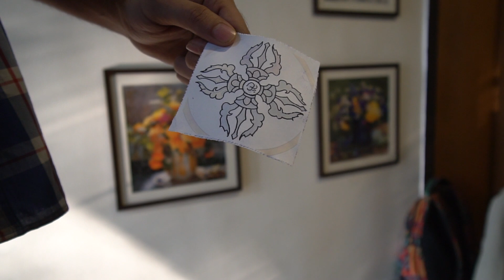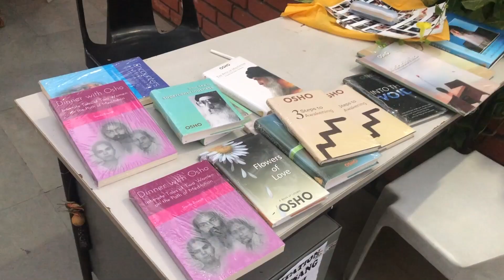The Pune Tattoo Experience!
The Indian tattoo culture is really growing.
In this video, my brother gets his tattoo at the Body map studio in Koregaon Park.